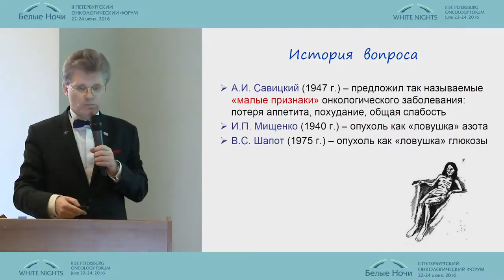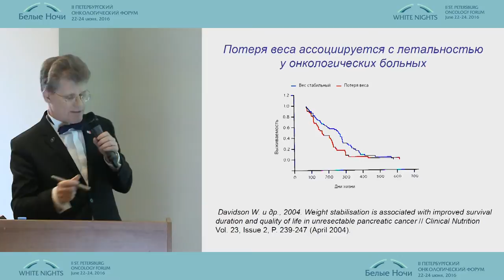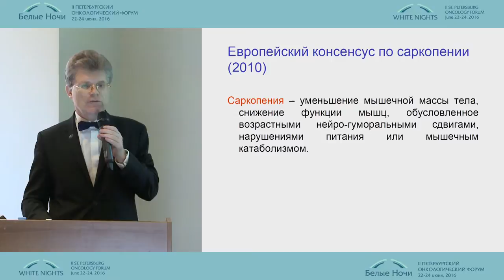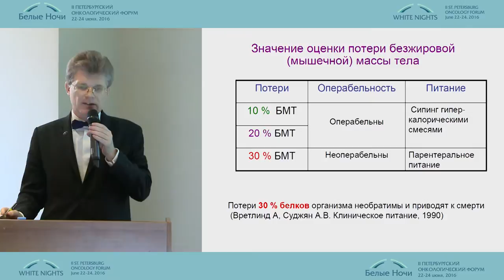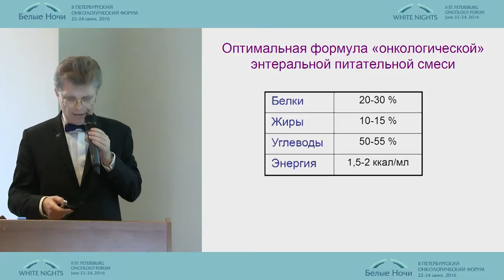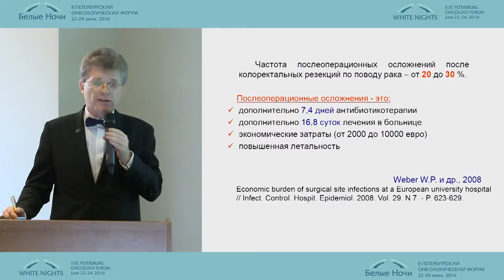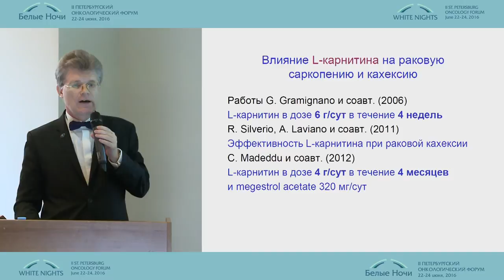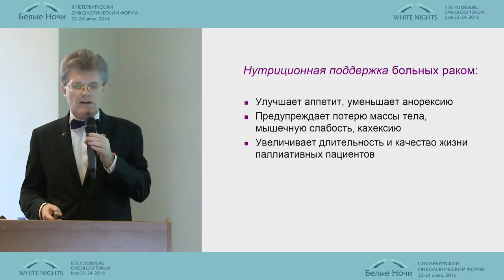Саркопения и кахексия у онкологических больных – возможности диагностики и нутриционной поддержки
Игорь Евгеньевич Хорошилов (Санкт-Петербург)
Паллиативная помощь в онкологии
II-ой Петербургский онкологический форум "Белые ночи - 2016"